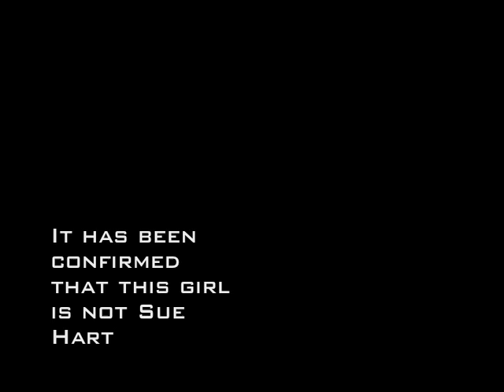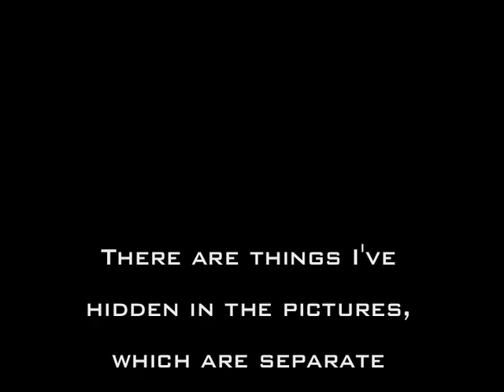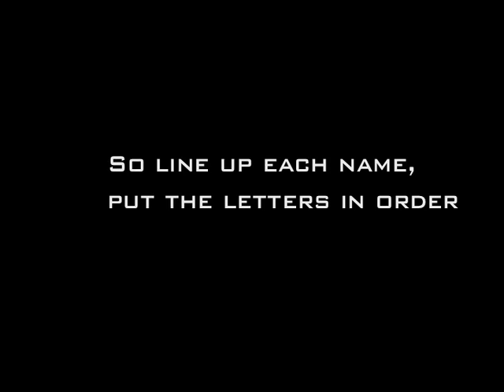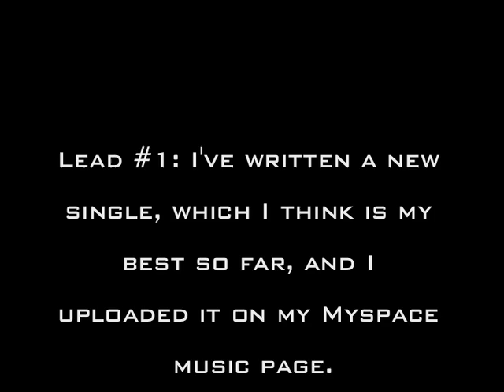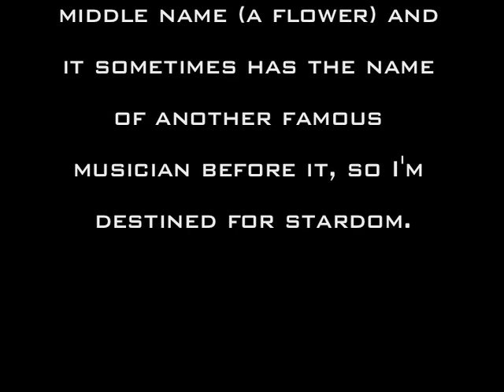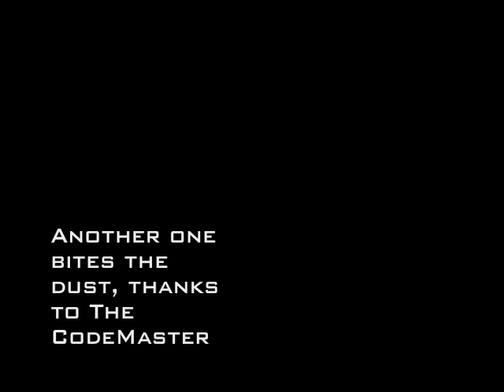Puzzle Solve: Hide and Seek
A step by step puzzle solve, for the prelude to the Emily Jackson story arc.